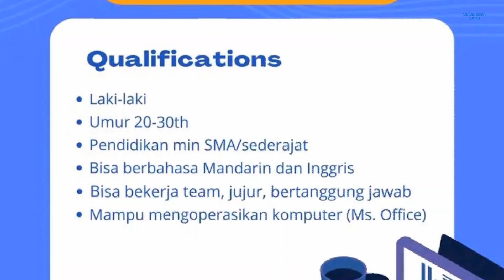PT Wisetronics Manufacturing Indonesia Batam Loker Info Lowongan Kerja Batam Hari Ini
Loker Batam hari ini PT. Wisetronics Manufacturing Indonesia / pt. wisetronics manufacturing indonesia Hijrah Industrial Park

Quality Control
Email lamaran ke:
(Subject: Posisi)

Alamat PT. Wisetronics Manufacturing Indonesia
Komplek Hijrah Karya Mandiri Blok E No. 5
Batam Centre